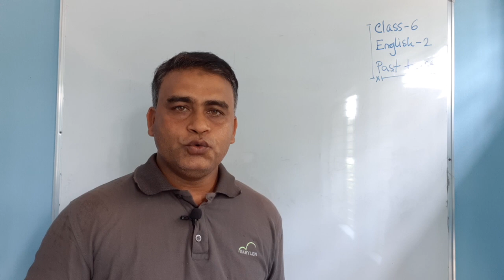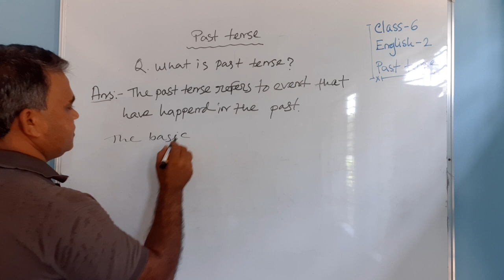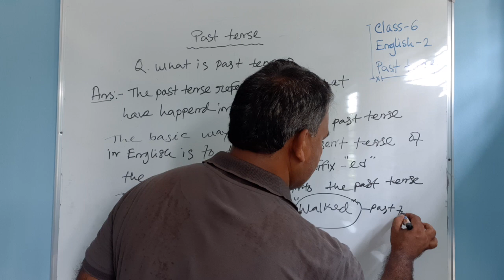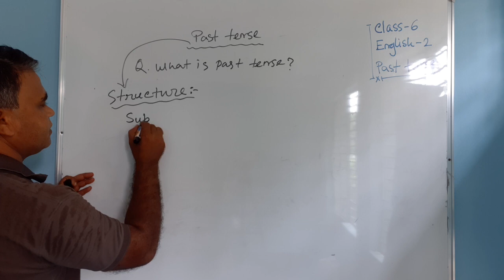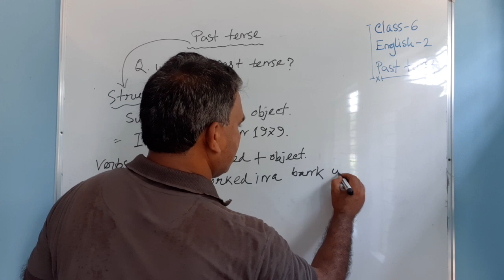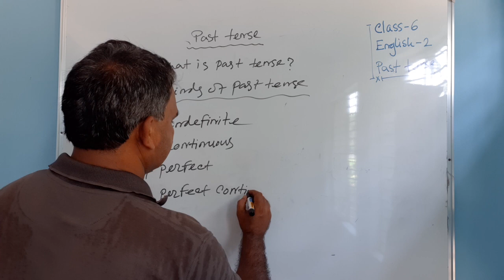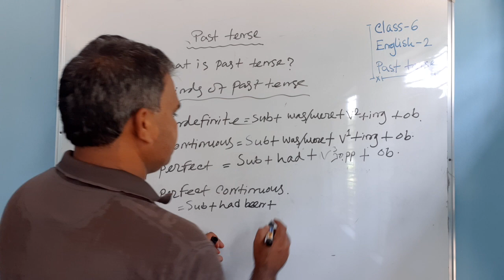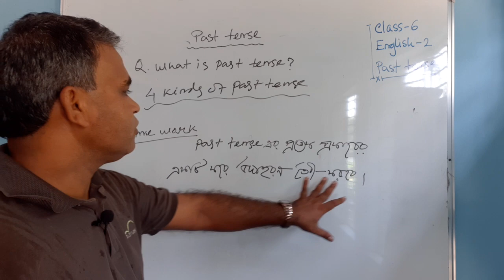# Class_6_ English grammar & composition (Past Tense all)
Class_6

English grammar & composition (Past Tense all)

Assistant Teacher

Pirgachha, Rangpur.